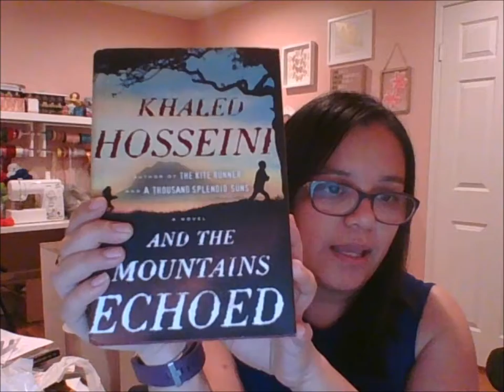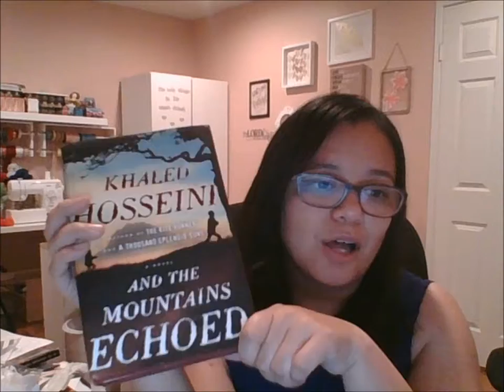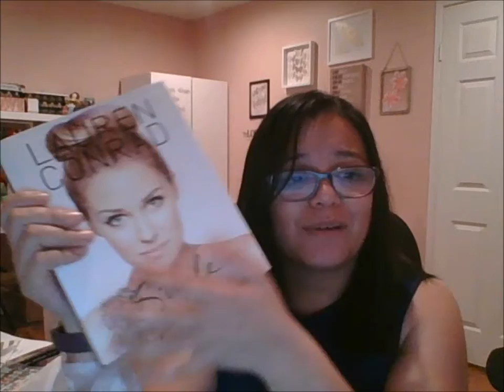BEST FIND YET | MOTHER'S DAY THRIFTING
I went thrifting on Mother's Day and found some amazing items! Thank you for checking out my video!